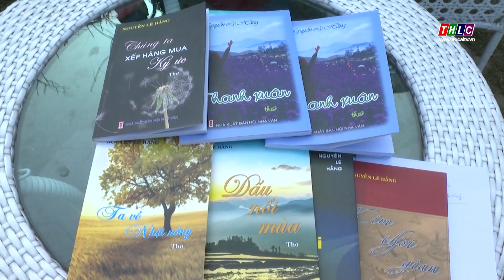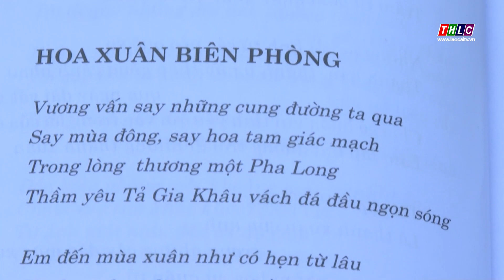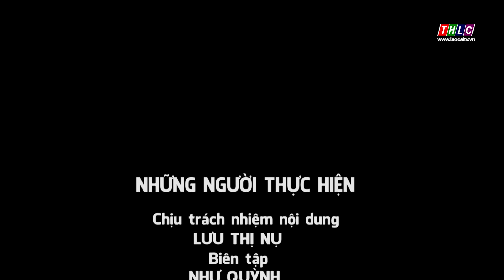Tạp chí Văn học nghệ thuật Lào Cai (21/1/2023) | THLC